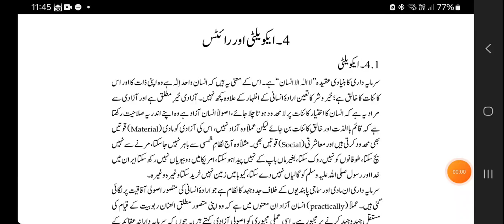دروسِ سرمایہ داری ۴-۱، انسانی آزادی اور سرمایہ داری اور مساوات کا مطلب اور حقوقِ انسانی سے اسکا تعلق